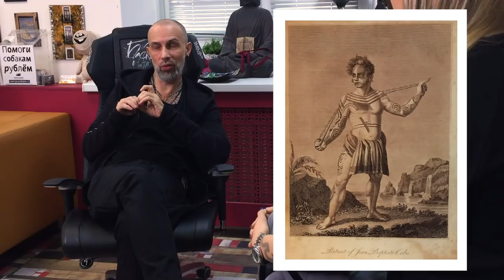Полинезия. Полинезийский стиль тату. Сергей Мыш Павлов. Больше интервью. Баски о тату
Тайм-коды видео:

0:30 Что такое Полинезия? Как выглядит полинезийский стиль тату?
1:30 Полинезия - родоначальник всех тату
3:10 Похождение слова "тату"
4:30 Как Сергей пришел к татуировкам?
8:50 Как Сергей пришел к полинезии? С какими стилями тату еще работал?
11:20 Как тату-мастеру выбрать свой стиль?
14:40 Првила в полинезии, характеристики стиля. Что такое Полимикс?
21:00 Плюсы и минусы полинезии
25:10 Сочитание полинезии с другими стилями тату
31:00 На что обращать внимание при выборе мастера?
33:40 Как обяснить мастеру что ты хочешь?
37:20 Последнее тату Сергея. Как Сергей Мыш выбирает себе мастера?
39:00 О заживлении тату
43:00 Про уход за тату
45:30 Топовые тату-мастера в полинезийском стиле
48:00 Про "почерк" тату мастеров
56:20 Три стили татуировки, которые имеют право на жизнь
58:20 Подписка, колокольчик)